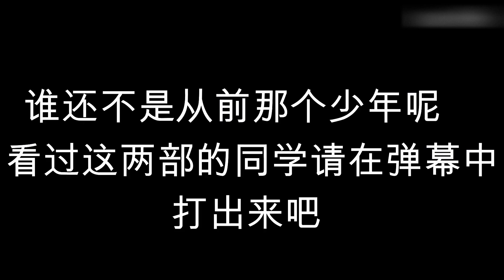【后宫推荐】全网尺度最大的后宫小说，男主最后妻妾成群统领天下!!!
哈囉，大家好
這裡主要出一些動漫推薦或是解說點評
想第一時間收到新影片通知
想要獲取更多動漫資源
和封面菌锐太丶有更多互動可以關注 我們強調了影片內容的合規性，絕對沒有任何不良引導或危險行為。